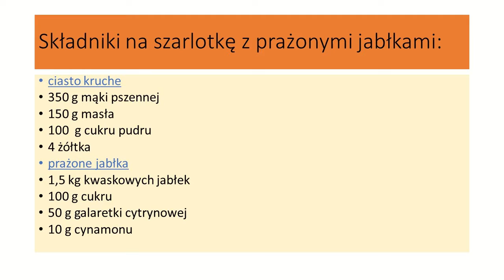Szarlotka z prażonymi jabłkami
Serdecznie zapraszam do zapoznania się z moim przepisem na szarlotkę z prażonymi jabłkami. Wypiek jest idealny na nadchodzące chłody :)
Znajdziecie mnie również na Facebooku i Instagramie :)
Pamiętajcie o subskrypcji kanału :)